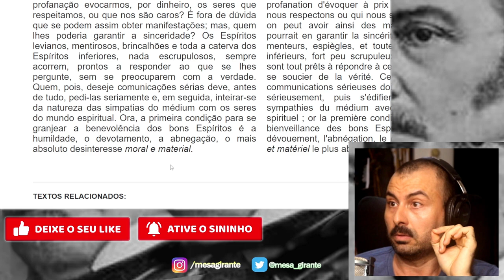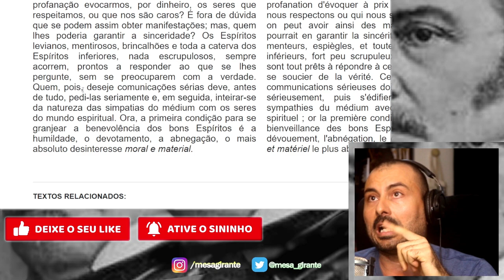Zíbia Gasparetto enriqueceu com a mediunidade? | Análise do corte do Podcast Amigos da Luz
Zíbia Gasparetto enriqueceu com a mediunidade? É possível justificar as possíveis vantages pessoais obtidas sendo médium? Essas e outras reflexões feitas nesse vídeo.

O Evangelho segundo o Espiritismo » Capítulo XXVI - Dai gratuitamente o que gratuitamente recebestes » Mediunidade gratuita

Dora Incontri e a crítica as obras espíritas de médiuns famosos como Divaldo Franco e Chico Xavier

A produção de Chico Xavier, Divaldo Franco e outros sofreu o controle ensinado por Kardec? Parte 4